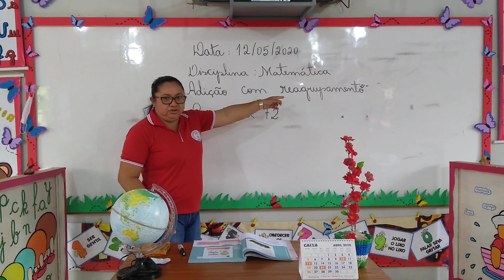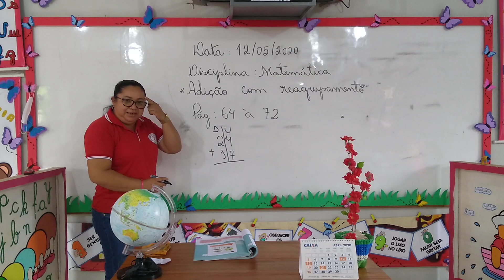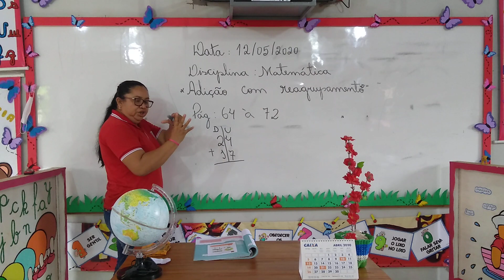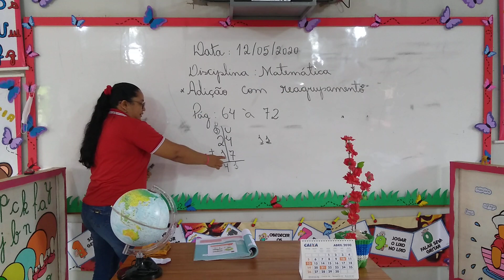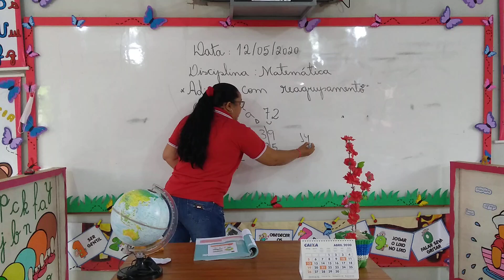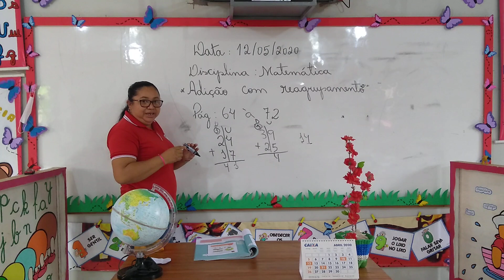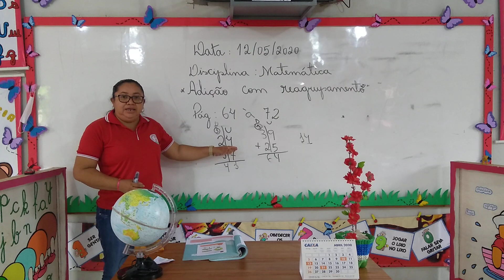2º ANO - MATEMÁTICA - AULA 01 - PROFESSORA ANDREIA